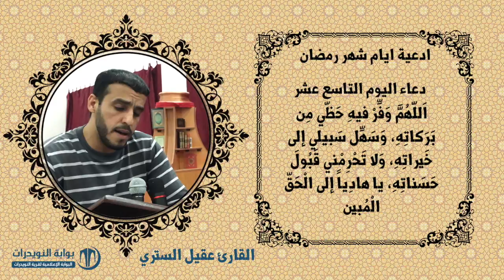أدعية ايام شهر رمضان المبارك - دعاء اليوم التاسع عشر - بصوت القارئ عقيل الستري